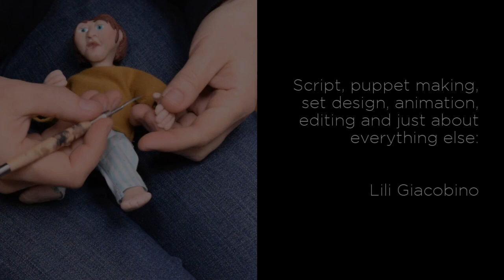LIFE IN LOCKDOWN, a stop motion animation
In this claymation, Lili Giacobino wanted to explore the subject of isolation and boredom in lockdown and how to use creativity to connect or reconnect with the outside world.